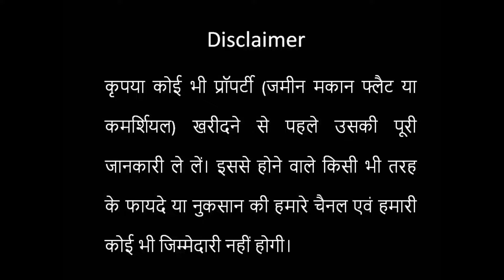ANTRIKSH ABRIL| 2 & 3 Bhk Flat| Vrindavan Yojna Lucknow